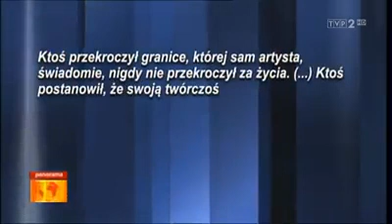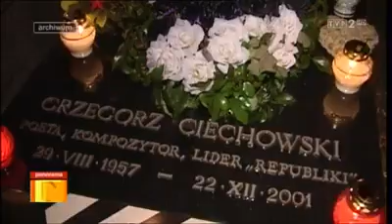Grzegorz Ciechowski kampania marki odzieżowej Bytom